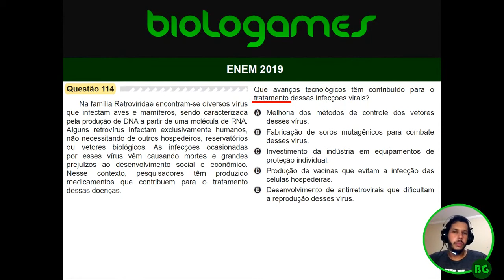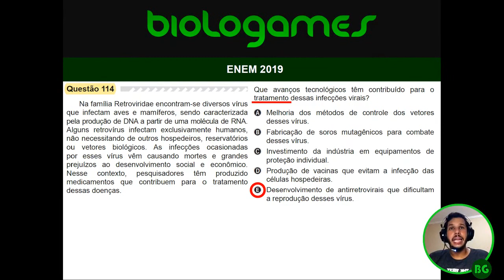ENEM 2019 - PROVA AZUL - Questão 114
Na família Retroviridae encontram-se diversos vírus que infectam aves e mamíferos, sendo caracterizada pela produção de DNA a partir de uma molécula de RNA. Alguns retrovírus infectam exclusivamente humanos, não necessitando de outros hospedeiros, reservatórios ou vetores biológicos. As infecções ocasionadas por esses vírus vêm causando mortes e grandes prejuízos ao desenvolvimento social e econômico. Nesse contexto, pesquisadores têm produzido medicamentos que contribuem para o tratamento dessas doenças. Que avanços tecnológicos têm contribuído para o tratamento dessas infecções virais?